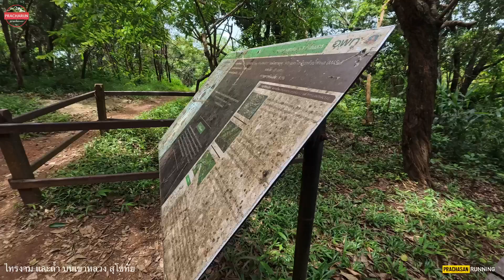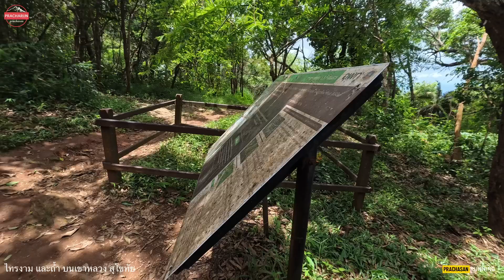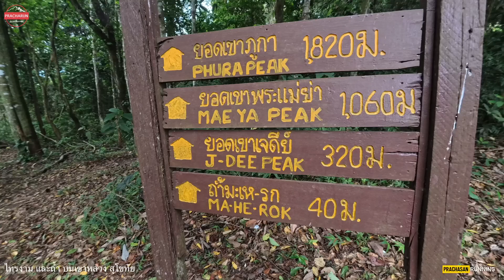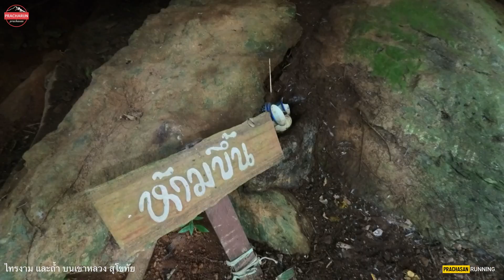ถ้ำ ไทรงาม ไหว้พระ เขาหลวง สุโขทัย CAVE KHAOLUANG SUKHOTHAI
นำชมไทรงาม ต้นไทรขนาดใหญ่ ถ้ำพระนารายณ์ ถ้ำพระ ถ้ำมะ-เห-รก และไหว้พระพุทธชินราชบนเขาหลวง สุโขทัย อุทยานแห่งชาติรามคำแหง อ.คีรีมาศ จ.สุโขทัย